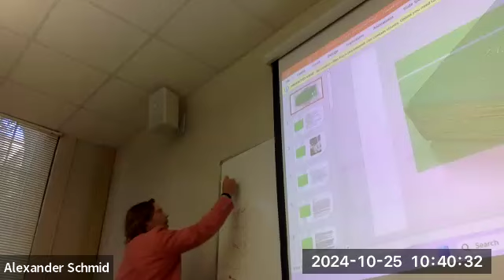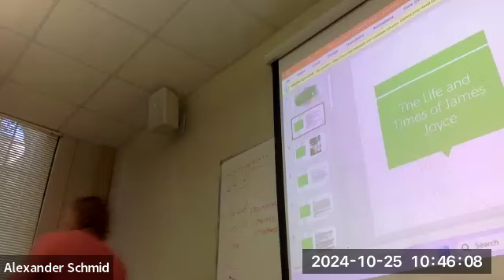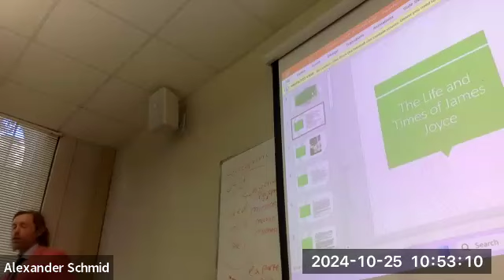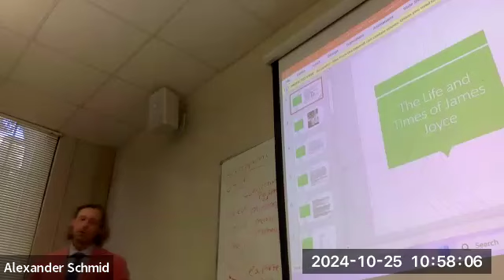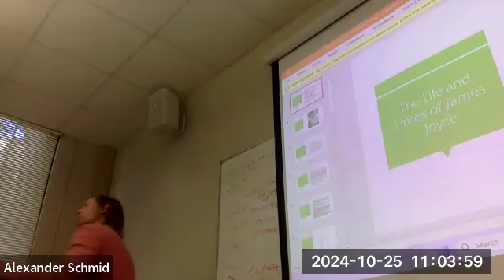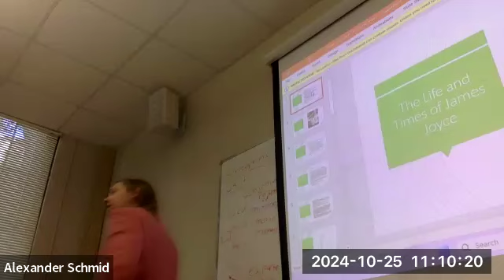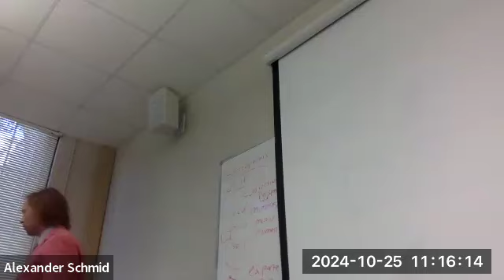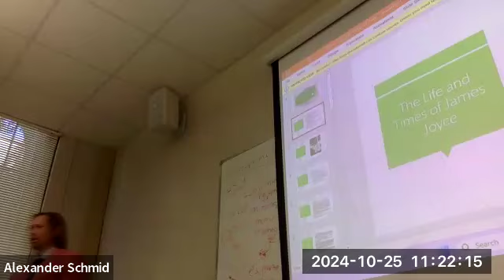CPLT 2202 (F 2024): Modernism, Metempsychosis, Master...: Intro. to James Joyce's Ulysses (Lec. 14)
In this lecture, we introduce James Joyce's Ulysses. Specifically, we consider James Joyce's life and times, his three major characters (Stephen, Leopold, and Molly), and Stephen's connection to Joyce's own life.